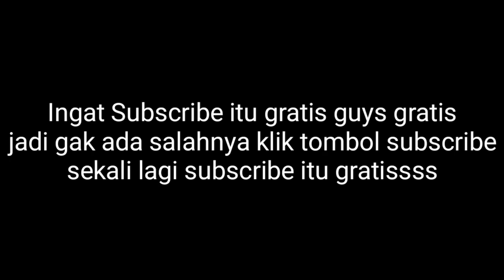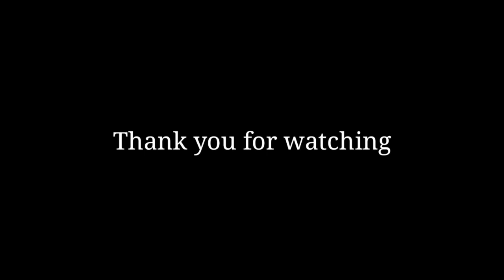Full match set 5 menegangkan.! Philipina vs indonesia bronze medal seagames philipnes manila 2019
Perebutan medali perunggu mempertemukan timnas voli philipna melawan timnas voli indonesia. Pertandingan sangat seru da menegangkan, skor alhir 16-14 untuk kemenagan indonesia. Selamat untuk timnas indonesia.! Semangatttttttt